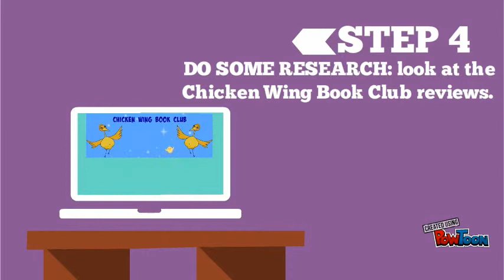Find a perfect book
4 steps to finding a good book.-- Created using PowToon -- Free sign up -- Create animated videos and animated presentations for free.  PowToon is a free tool that allows you to develop cool animated clips and animated presentations for your website, office meeting, sales pitch, nonprofit fundraiser, product launch, video resume, or anything else you could use an animated explainer video. PowToon's animation templates help you create animated presentations and animated explainer videos from scratch.  Anyone can produce awesome animations quickly with PowToon, without the cost or hassle other professional animation services require.